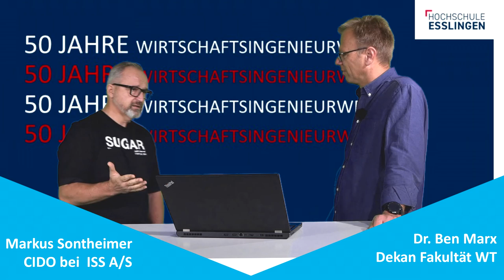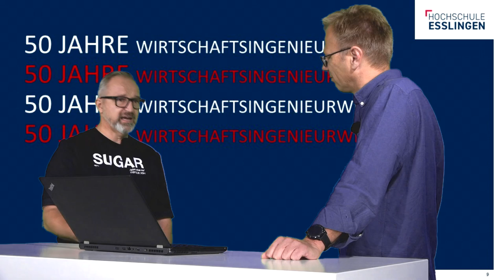Nachhaltigkeit im Wirtschaftsingenieurwesen Studiengang: Alumni und CIDO Markus Sontheimer erzählt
Ein Alumni der Hochschule Esslingen berichtet von seinen Erfahrungen und gibt super Tipps für aktuell Studierende oder auch Schüler, die sich über ihren weiteren Weg noch nicht so sicher sind! Schaut euch alle Teile des Interviews an und hört von einem, der alles schon einmal erlebt hat, welche Tipps und Warnungen er für junge Leute hat!

Wirtschaftsingenieurwesen der Hochschule Esslingen ist 50 Jahre alt geworden! Aus diesem Anlass hat unser Dekan Ben Marx mit einem unserer Alumnis gesprochen: Markus Sontheimer, Chief Information Officer des Unternehmens ISS A/S/AS und neu im Hochschulrat der Hochschule Esslingen. Markus Sontheimer hat das Fach Wirtschaftsingenieurwesen damals noch am Standort Esslingen studiert. Doch schon länger ist Wirtschaftsingenieurwesen zum Campus Göppingen umgezogen. Aber wir stehen nicht still, es gibt immer wieder Neuigkeiten: